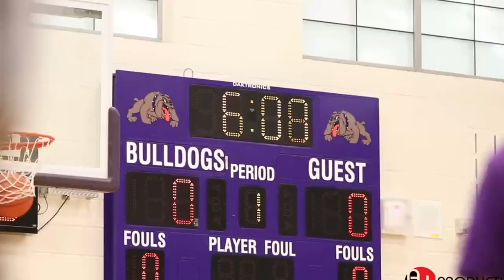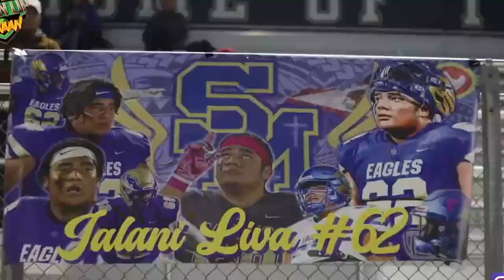Turkeyfoot Valley Area vs. Conemaugh Township - High School Basketball LIVE STREAM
STREAMING! Today Pennsylvania High School Basketball, Turkeyfoot Valley Area vs. Conemaugh Township

Rams @ Indians

The Conemaugh Township (Davidsville, PA) varsity basketball team has a home non-conference game vs. Turkeyfoot Valley Area (Confluence, PA) on Friday, February 10 @ 7:15p.